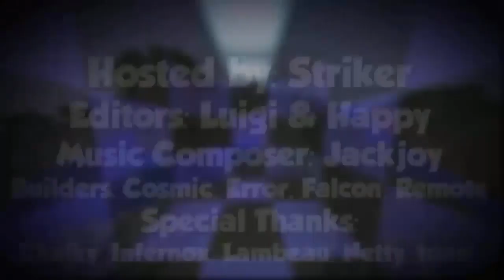"Don't Hit Me!" - The Strike-Out Game Show Season 12 Episode 2 (Minecraft Game Show)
Builders: Falcon / Error / Striker / Cosmic / Remote